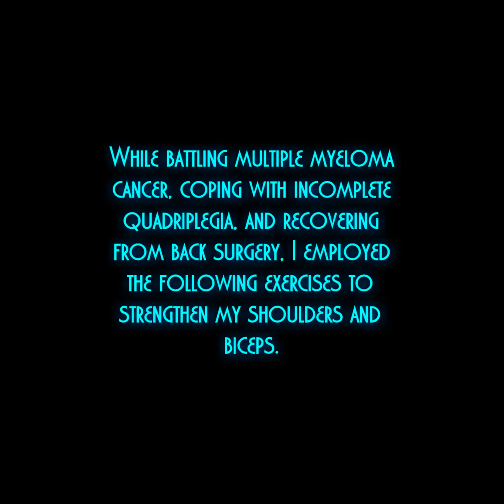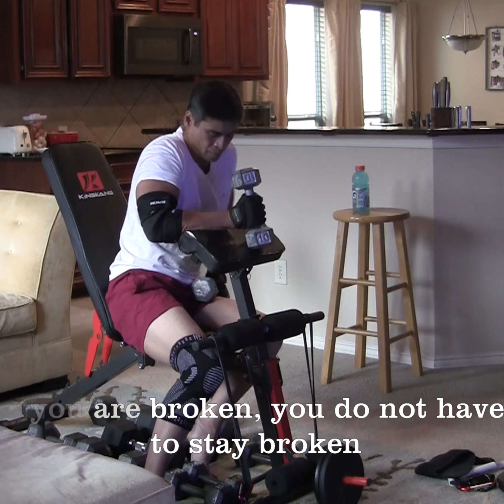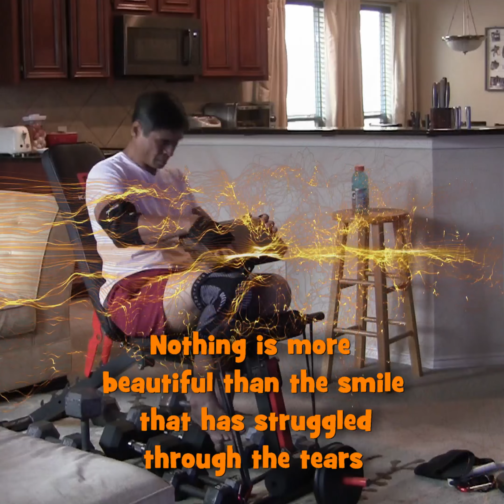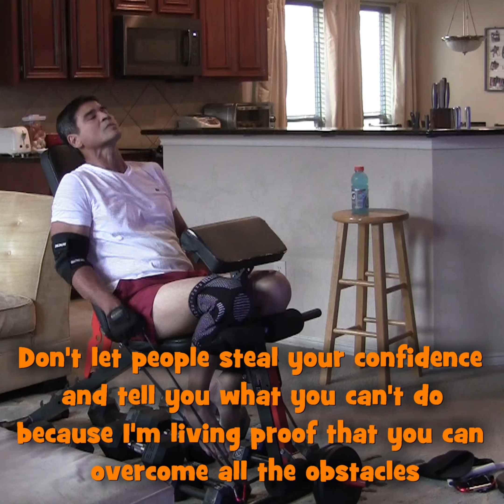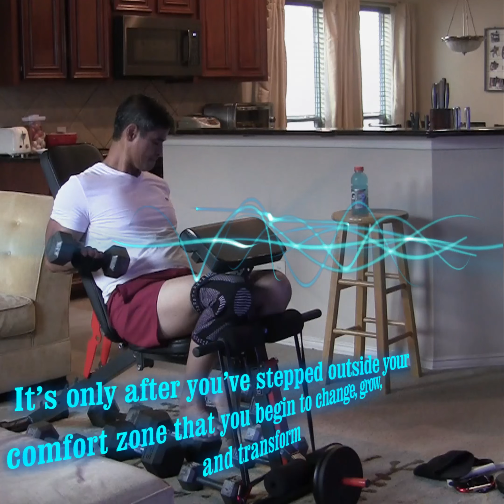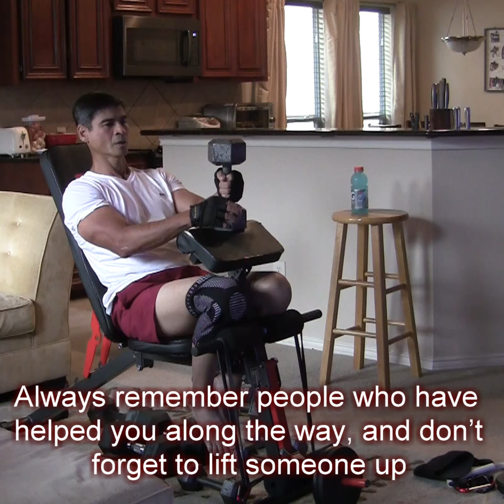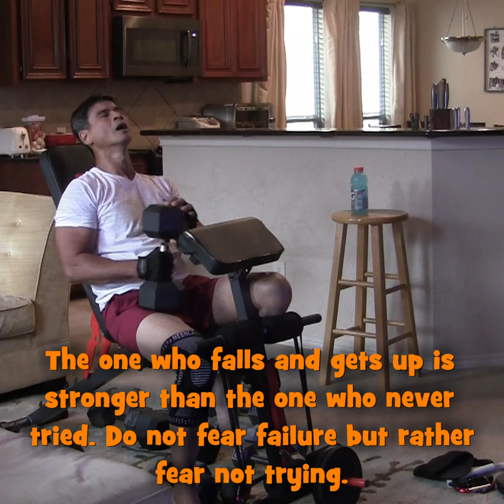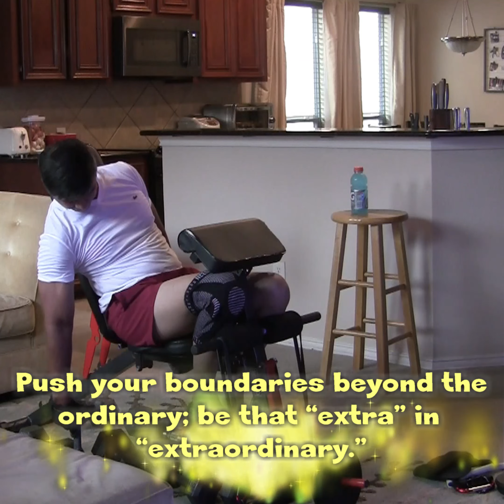Biceps and shoulder workout for cancer patient 12/4/2023